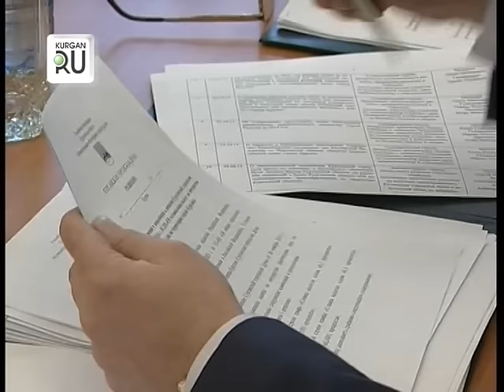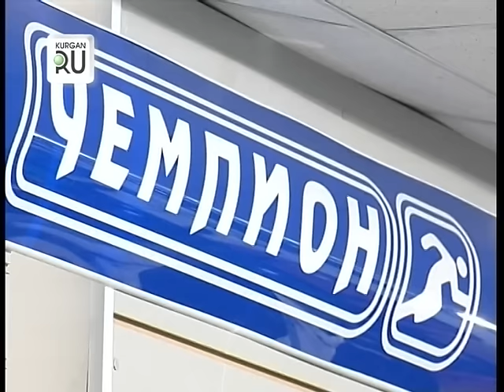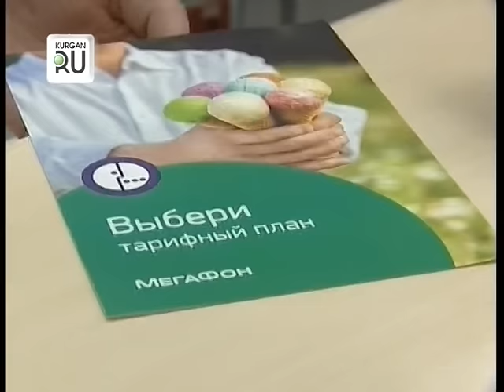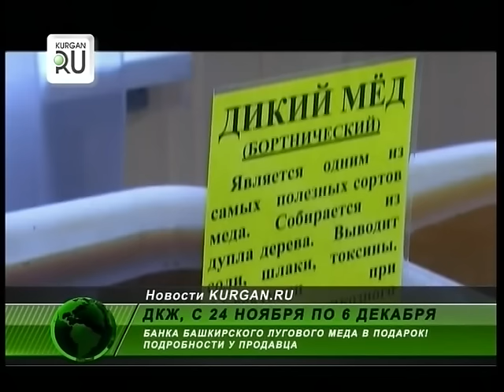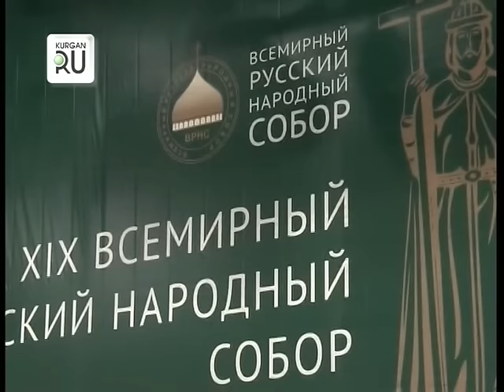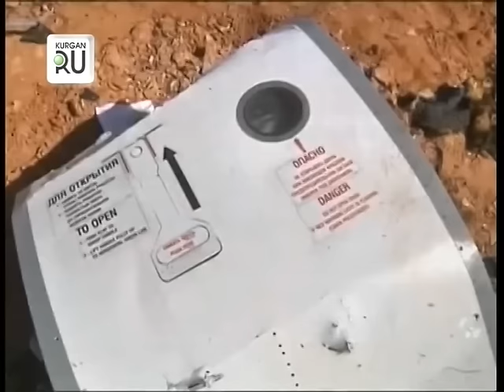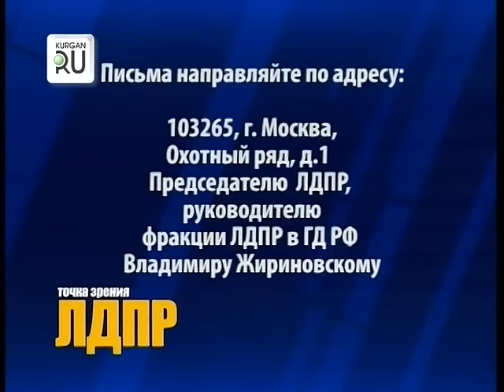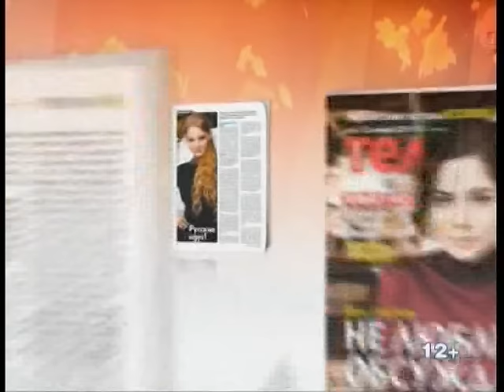Новости KURGAN.RU от 26 ноября 2015 года.